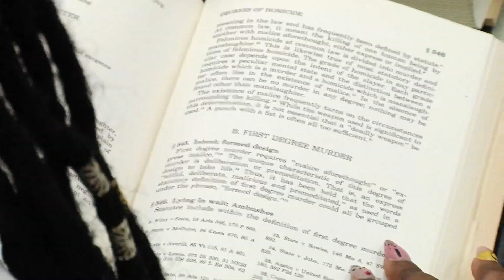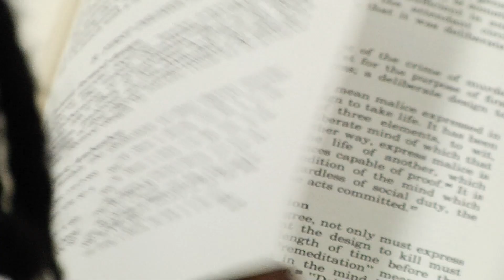Who's Watching Who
My first suspense film for an Auteur Project for my Film history class.
Creating a tense and suspenseful short film to honor the auteur M. Knight Shyamalan and his style.